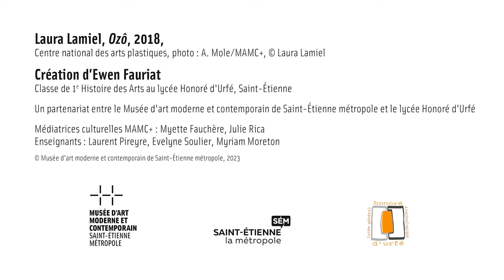Laura Lamiel, « Ozô », 2018, par Ewen